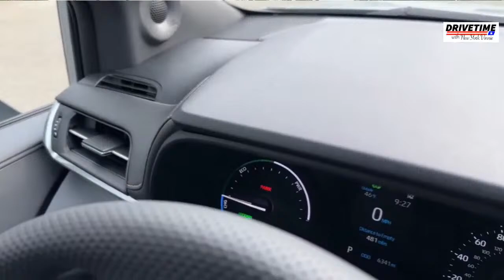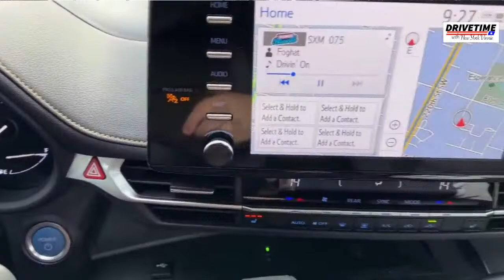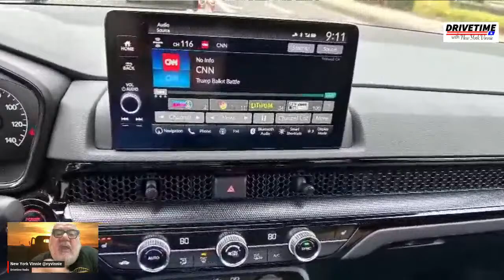DRIVETIME RADIO WITH N.Y. VINNIE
The Alcan 5000 Starts Monday. Andy and Mercedes Lillienthal will join us to talk about the race and the all new vehicle that they are taking the trip with! ALSO YO VINNIE AND OUR DRIVETIME RADIO ROAD TESTIS NTHE 24 HONDA CRV HYBRID